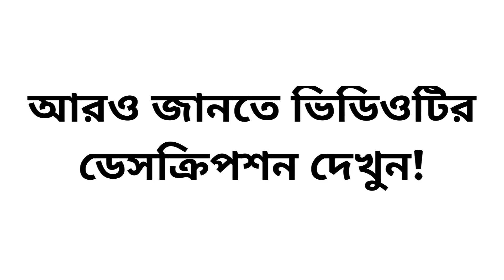Weight Meaning in Bengali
এই ভিডিওতে দেখে নাও ইংরেজি Weight এর বাংলা অর্থ ।